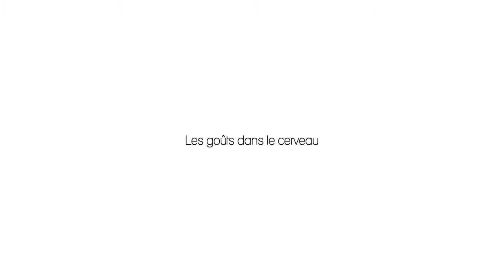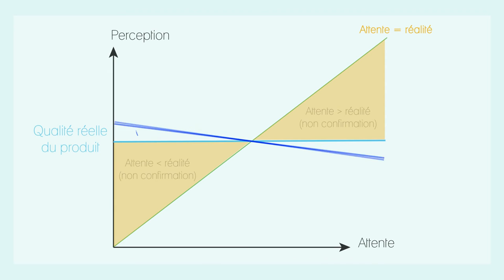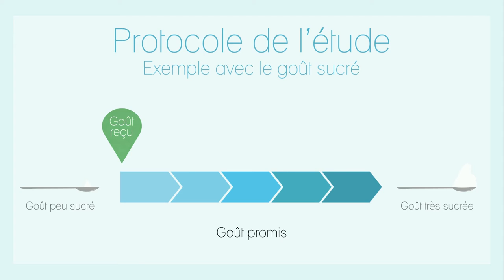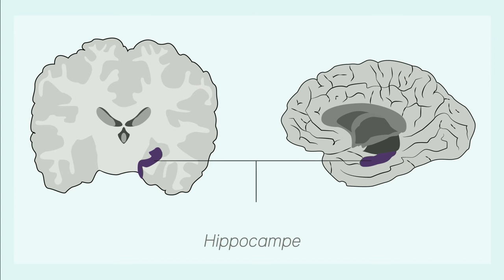Attentes et plaisir alimentaire - Interview d' Olga Davidenko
Dans cette vidéo, Olga Davidenko, Docteure en Neurophysiologie du comportement alimentaire à la chaire ANCA - AgroParisTech, explique l'impact que peut créer l'anticipation d'un aliment sur la perception de cet aliment et les mécanismes comportementaux et neurophysiologiques mis en jeu.

Par exemple, comment le consommateur va-t-il réagir lorsqu'il s'attend à une qualité précise dans un produit mais ne la retrouve pas en le goûtant? Au-delà de quelle différence va-t-il le rejeter? Que se passe-t-il si le goût perçu diffère de nos attentes?

Expert: Olga Davidenko
Producteur: Manon Dugré - chaire ANCA
Réalisateur: Clément Tomé
Motion Design: Raphaelle Roux